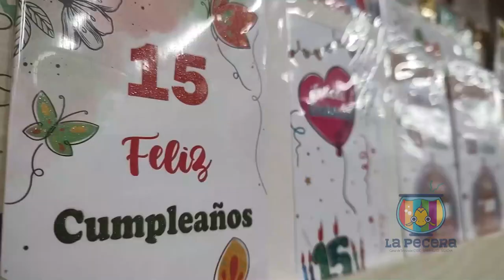Princesa, esposa y madre Trailer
Este documental indaga sobre los orígenes, historia y actualidad del ritual de los quince años, abordando aspectos de género y culturales poco conocidos.